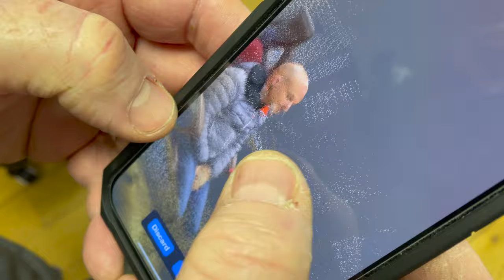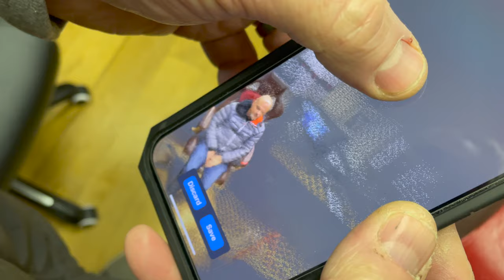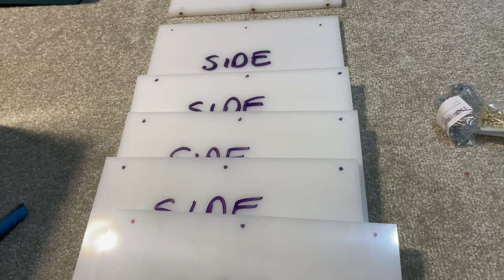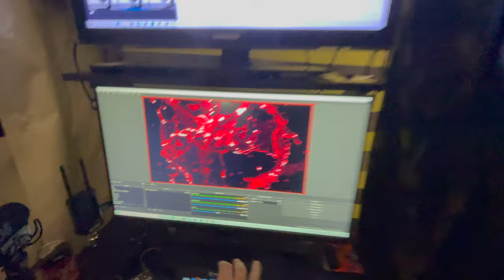ROUND WE GO AGAIN!! Spin painting install - TIMES TWO!!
In this week's vlog we're not only creating amazing paintings but also visiting TWO new clients with FIVE new paintings and hanging them in the perfect locations - including two amazing spin paintings.

And, as if that wasn't enough to contend with we're also LIVE streaming in the middle of the week plus mould making and showing you the raw materials behind a top secret sculpture project that will blow your mind!

I also have a minor meltdown when the coffee machine refuses to work!

Here are the highlights of the video:
1. Trying out the LIDAR app! 00:33
2. Assembling a client painting 01:20
3. Coffee machine meltdown!! 02:53
4. Creating new art 04:40
5. Resin blocks reveal 05:52
6. Mould making Part.1 07:20
7. Scared of the dark? 08:08
8. Delivering a painting to London in a client's home 08:45
9. Getting ready for LIVE stream 11:00
10. Mould making Part.2 11:45
11. Huge painting installation 13:00